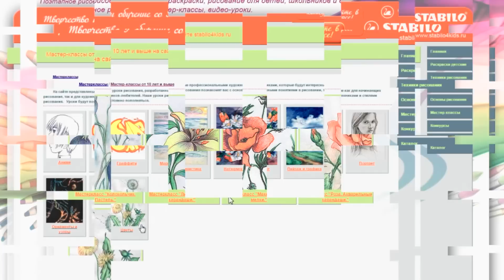Веселая котовасия часть1